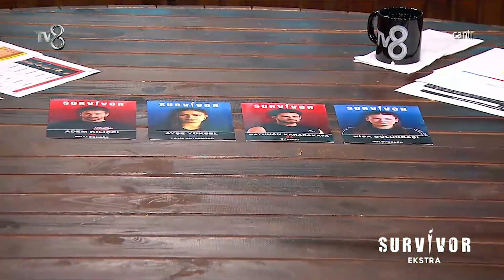Ayşe Parkurda Zor Anlar Yaşadı! | Survivor Ekstra 122. Bölüm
Ayşe'nin oyun alanında eli kesildi.

TV8 iç yapımların yapmış olduğu SurvivorEkstra; Furkan Dede, Hanzade Ofluoğlu, İhsan Tarkan ve Murat Özarı'nın sunumlarıyla, SurvivorAllStar'ın perde arkasında olanlar, adada yaşanan her şey, bilinmeyenleri ve merak edilen tüm yönleri ile Survivor AllStar'dan sonra TV8 ekranlarında masaya yatırıyor.
Birbirinden iddialı yarışmacıların yer aldığı SurvivorAllStar'a ait ilk yorumlar, tüm yarışmacılar hakkında yapılacak ilk değerlendirmeler ve tüm merak edilenler bu programda ekrana gelecek.